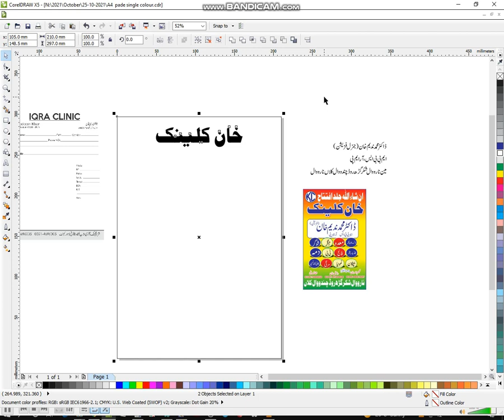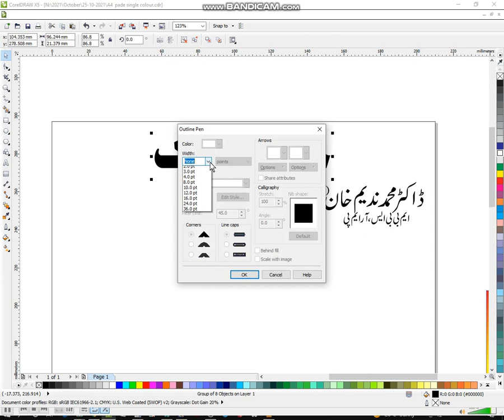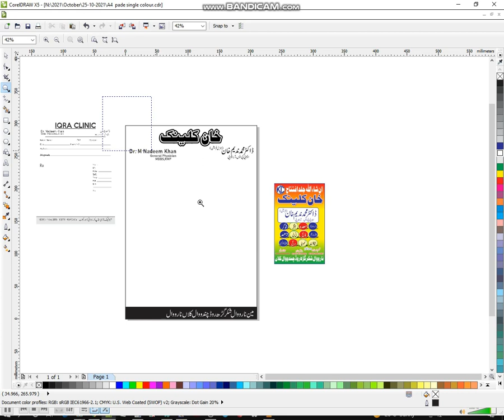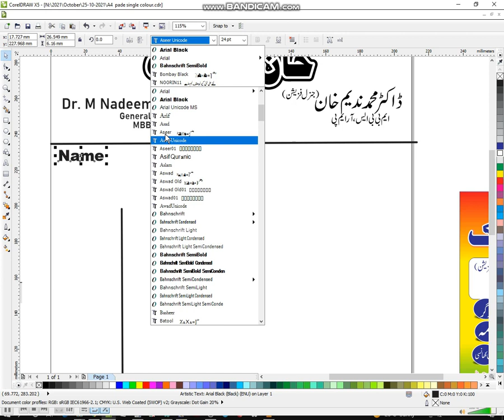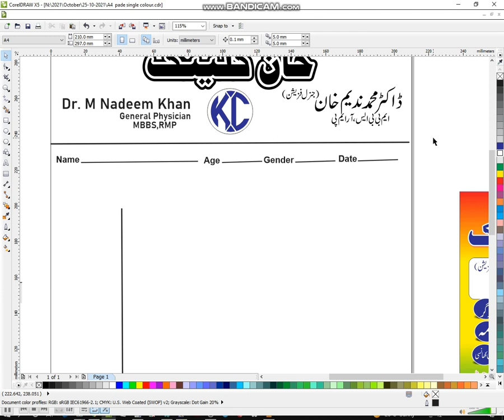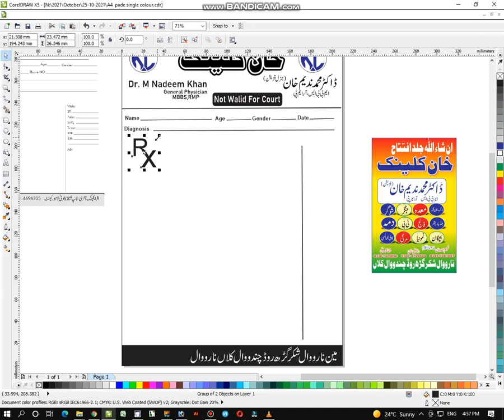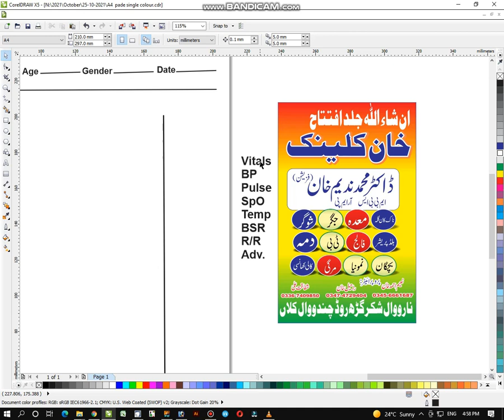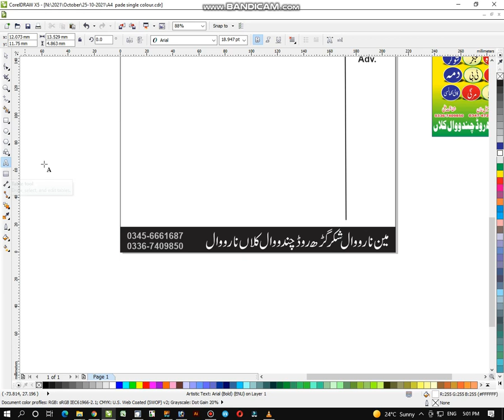Doctor single color Prescription pad | Star Graphics